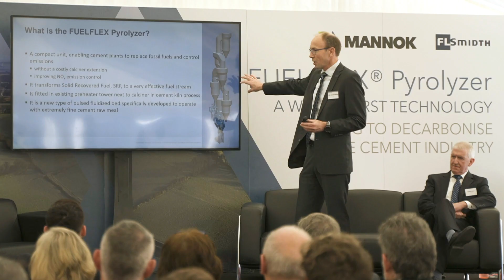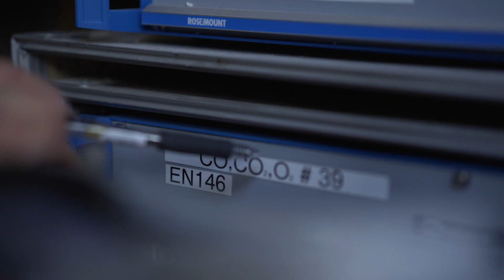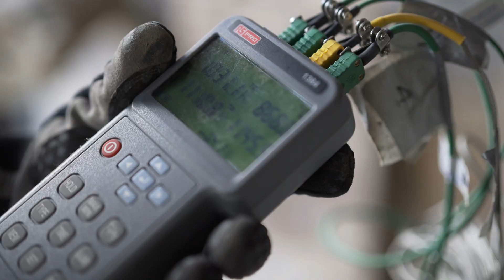FUELFLEX® Pyrolyzer Launch Event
We have made a giant step forward in decarbonising cement production, along with Danish engineering firm, FLSmidth Cement. We recently held an event to celebrate the successful implementation of the FUELFLEX® Pyrolyzer, a world first technology, which has almost eliminated the use of fossil fuels in the most carbon intensive stage of our cement production, removing 58,000 tonnes of carbon emissions annually, whilst significantly reducing NOx emissions. Here's what the audience had to say at the FUELFLEX® launch event...